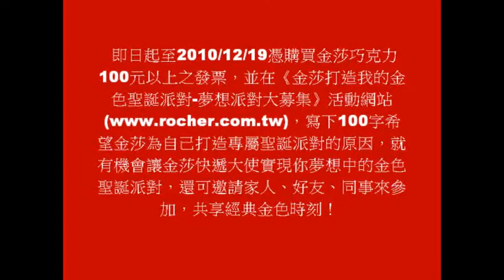華人世界時報 101203 金莎打造我的金色聖誕派對-夢想派對大募集 天心.wmv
有更多新聞在